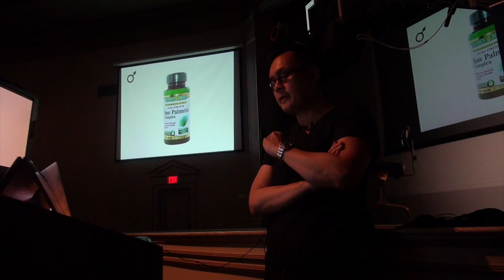Dr. Lam Discusses Finasteride, Minoxidil, & Medical Therapies at the Hair Transplant 360 Course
Dallas hair transplant surgeon, Dr. Sam Lam, discusses finasteride, minoxidil, laser, dutasteride, biotin, nioxin, saw palmetto, and other therapies his Hair Transplant 360 Course at St. Louis University held from October 23-26, 2014. (For more information on the course, please check out